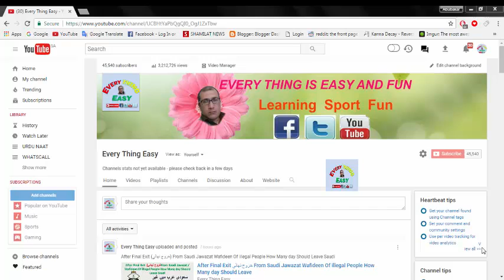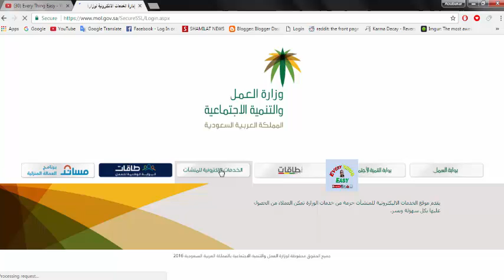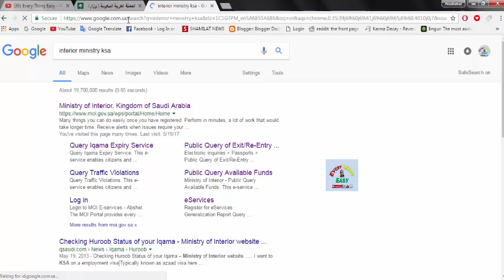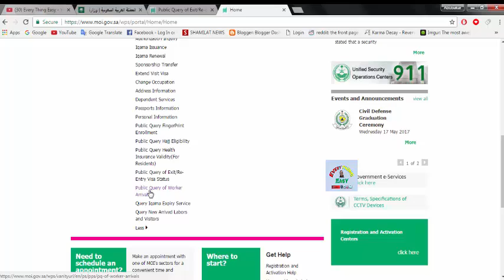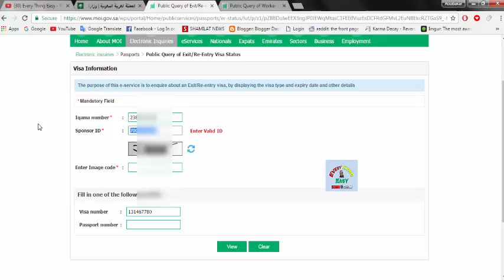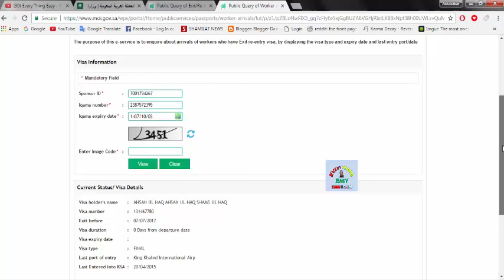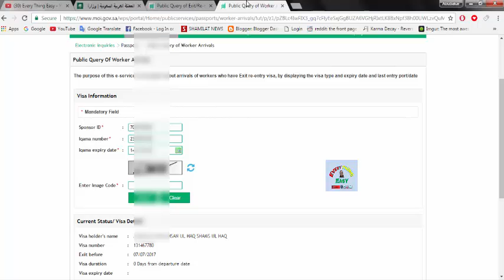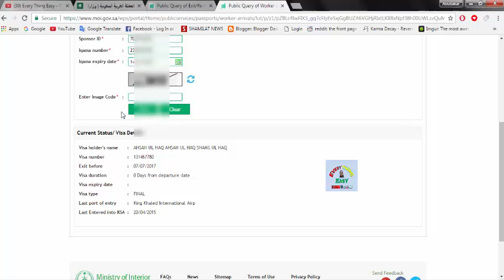How to Check illegal People Wafdeen وافدين Final Exit خروج نهائي Duration online urdu hindi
After Final Exit (خروج نهائي) From Saudi Jawazat Wafideen Of illegal People How Many day Should Leave Saudi
Bad News For illegal People in Saudi Arabia New Update Urdu Hindi
New Update What Will Happen If Stay Illegal In Saudi After Finish 90 Day Amnesty Period
Good News For Hajj Fingerprint (حج بصمة ) illegal people New Update urdu hindi
New Update And Information For illegal People Must Watch Video Urdu Hindi
New Update About Final Exit (خروج نهائي)For illegal People in Saudi Arabia Who Don't Have Iqama or Iqama Expiry

New Update And Details Campaign For Illegal People Start From Today 29 March
GOOD NEWS FOR ILLEGAL PEOPLE IN SAUDI सउदी में गैरकानूनी लोगों के लिए अच्छे समाचार
سعودی عرب میں غیر قانونی لوگوں کے لئے اچھی خبر सउदी में गैरकानूनी लोगों के लिए अच्छे समाचार
dear frined otday in this video i explan how you go your country with out any problem your country if you haveproblem in saudi arabia
saudi arabia new law for those who living illegally in inside the kingdom good news hi dear friend thisis new law of saudi arabia for for those who living illegally in inside the kingdom now they can go home with out any problem and can back any time any new visa any job saudi give three 3 month to all illeagly people to go home but remmber this law for those who faraway from kafeel and kafeel yet not complent about that to jawazat mean no do harooof
if you like this video plase share video and like thank you and also